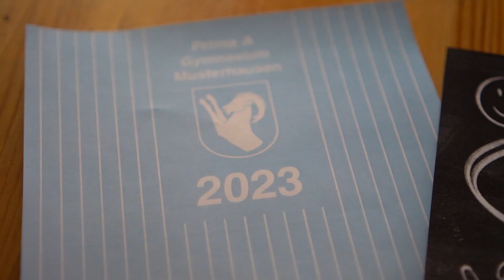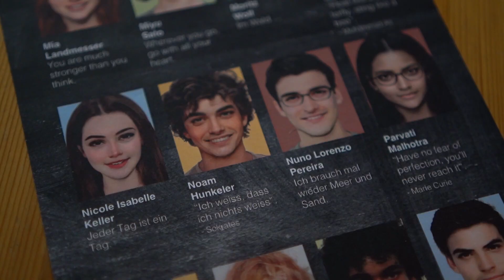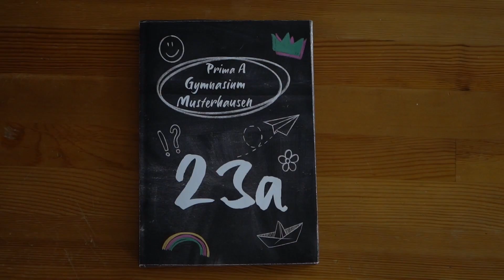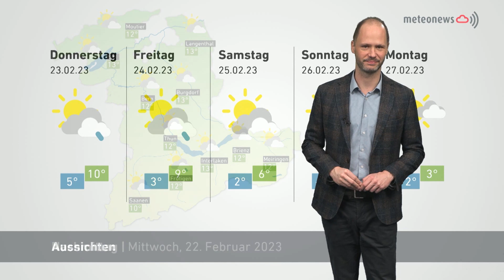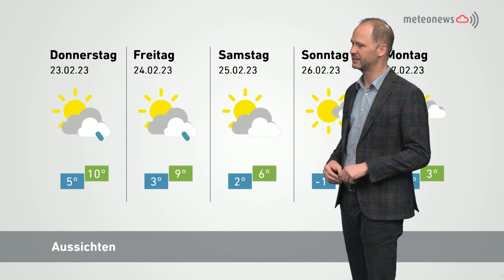Panorama vom 21. Februar 2023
Erinnerungen von Herzen gemacht
Ein Unternehmen aus Interlaken will Jahrbücher für Schulklassen herstellen – in einigen europäischen Ländern eine Tradition, die in der Schweiz bisher noch nicht allzu bekannt ist. Allerdings scheint sie Anklang zu finden.

«Ein Erlebnis, welches die Kinder nicht vergessen»
Seit 30 Jahren gibt es das Angebot «Schule auf dem Bauernhof» oder «SchuB», wie es gerne abgekürzt wird. Der Berner Bauern Verband und der Kanton Bern ermöglicht dabei Schülerinnen und Schülern, Einblicke ins landwirtschaftliche Leben und Arbeiten zu gewinnen. Aber auch selber mitanpacken ist gefragt.